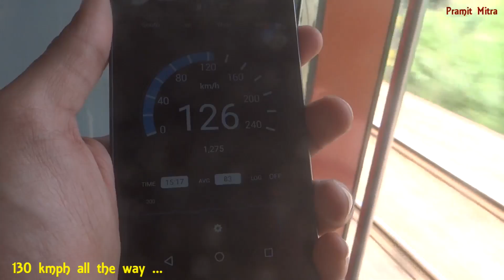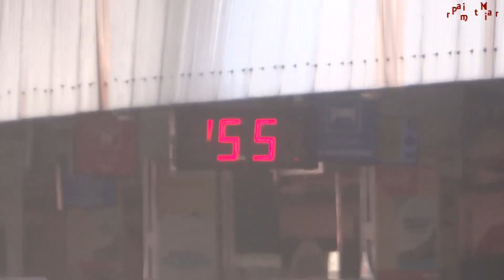Trivandrum Rajdhani Rampage : Delhi Kota HIGH SPEED Run : INDIAN RAILWAYS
A brief compilation of Trivandrum Rajdhani's 458 km non-stop run from Delhi to Kota. The loco in charge was TKD WAP-7 #30360.

Currently India's longest running Rajdhani, 12432 Trivandrum Rajdhani has its best run from Delhi to Vadodara, a distance of 985 km in 11 hours with just one halt at Kota. Watch the first part of this run here.

Covering the distance of 458 km from Delhi to Kota in some 5 hours, we cross Haryana into UP and finally step into Rajasthan near Bharatpur. The arid landscape of Rajasthan makes its characteristic appearance with the Aravalli ranges running parallel to us. All these are capped off with two fiery crossings; Mumbai New Delhi Duronto and the Goa Rajdhani.

Near Sawai Madhopur, we come close to the hills of the Ranthambore Wildlife sanctuary. The terrain continues like that till Kota just prior to which we cross River Chambal glinting in the late sun rays.

Features the Rajdhani's run through south eastern Rajasthan into MP and through Gujarat accompanied by some major station skips and a magnificant sunset.